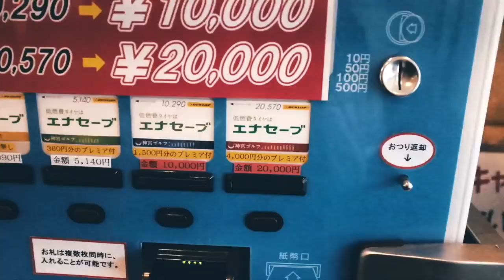VLOG#3 Driving range. little by little.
初級中の初級なので、経験者は是非コメントでアドバイスをお願い致します。

こっから上手くなっていく予定です。今のところ。